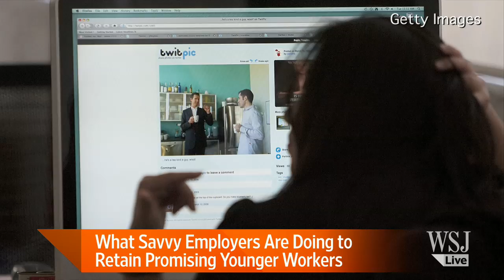Millennials Have More Clout at Work Than They Realize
A new study finds it costs $15,000 to $25,000 to replace a worker from the millennial generation. Jonnelle Marte and Millennial Branding founder Dan Schawbel join Lunch Break with some tips for 20-somethings as they negotiate a jump to a new company. Photo: Getty Images.